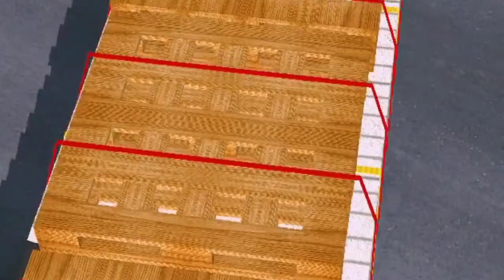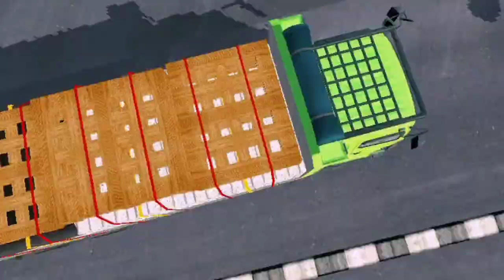Released HINO 500 LOADED TRUCK MOD For Bussid😍New Truck Mod For Bussid | Bussid Mew Mod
MUSIC CREDITS 👇
🎶 MUSIC PROVIED BY [NCS]

new bus mod bussid
new bus mod for bus simulator indonesia
new private bus mod bussid
new private bus mod for bussid
new tata bus mod for bussid
bussid new private bus mod
bussid private bus mod
bussid private bus mod download
new bus mod for bussid
bussid new truck mod
new mod for bussid
bussid truck mod
truck mod for bussid
new hino truck mod
bussid hino truck mod
new hino 500 truck mod
bussid new truck mods